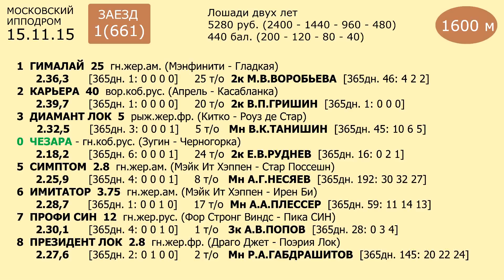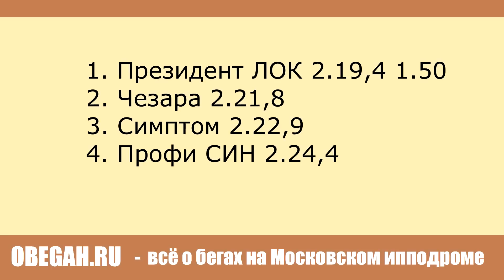Московский ипподром. Бега. 15.11.15. Заезд 1(661)